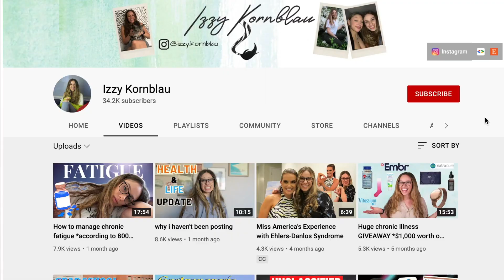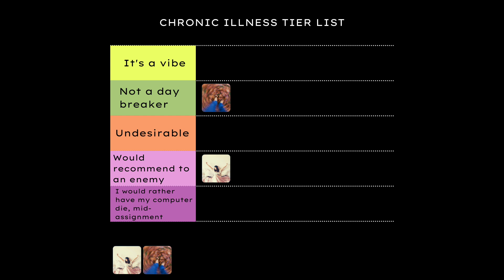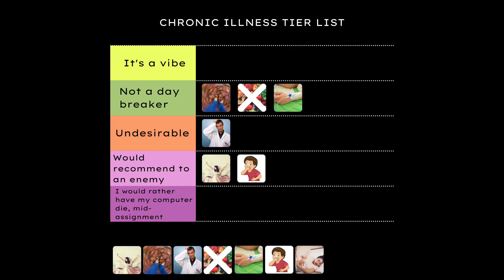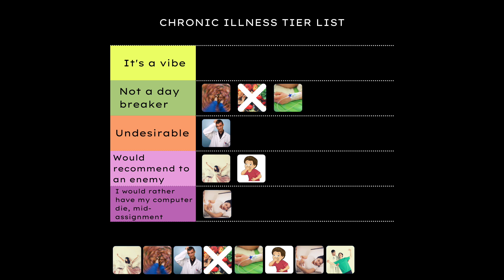We Ranked Our WORST Symptoms! Ft. @Izzy Kornblau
In this video, Izzy and I used a tier system to rank our chronic illness symptoms! We talk about nausea, vomiting, chronic pain, POTS, saline infusions, and more!